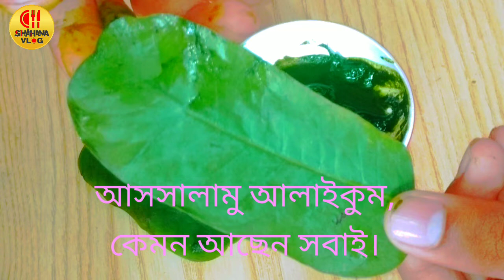যতো পুরাতন দাদ,খাজ খুজলিই হোক না কেন এক নিমিষেই দূর/চুলকানি দূর করার ঘরোয়া টুটকা